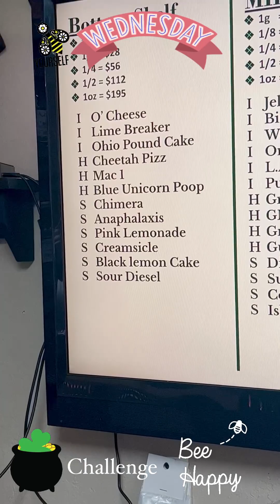Buzz Alert 🐝🚨Wellness Wednesday 🐝No online sales🐝Information only 🐝Must have OMMA card